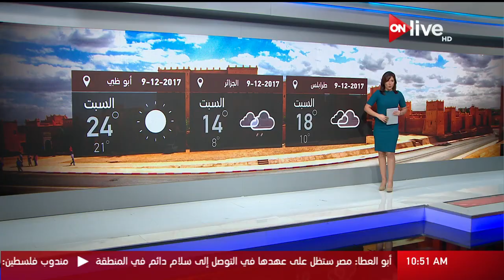النشرة الجوية - حالة الطقس اليوم في مصر وبعض الدول العربية - السبت 9 ديسمبر 2017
الموقع الرسمي للقناة  ..